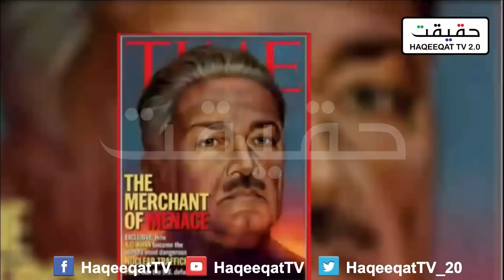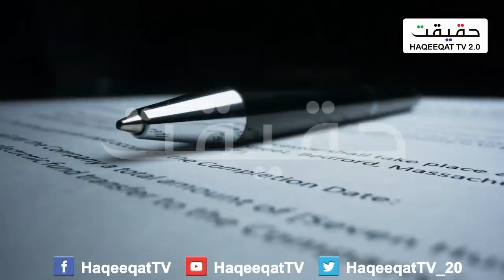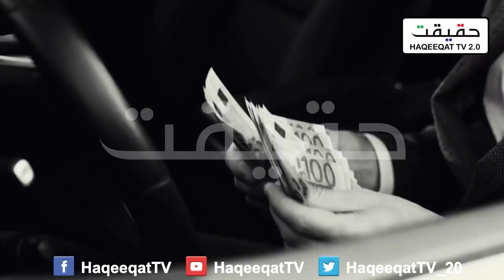The Amazing History of Seth Abid and How India Was Afraid of Him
Seth Abid is known for his work for Pakistan but this man was really tough for others as India did not like him much because he crushed the monopoly of Indian market.